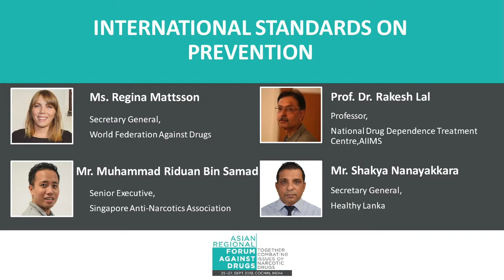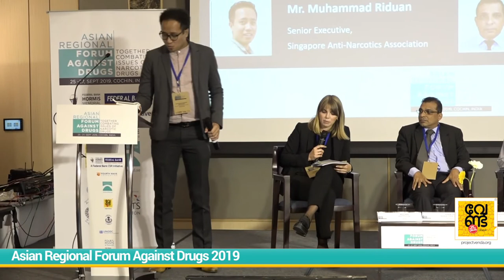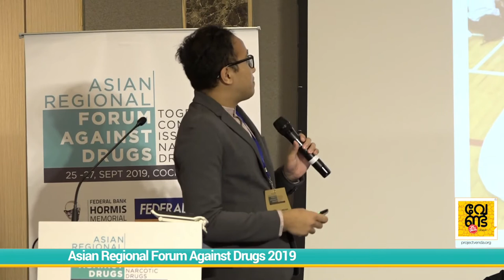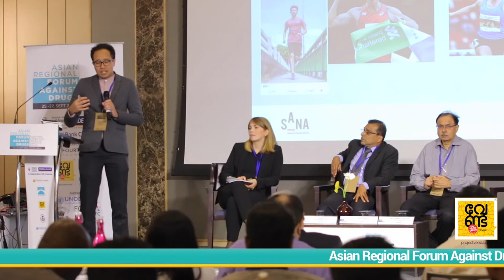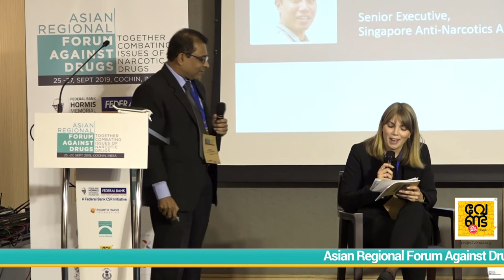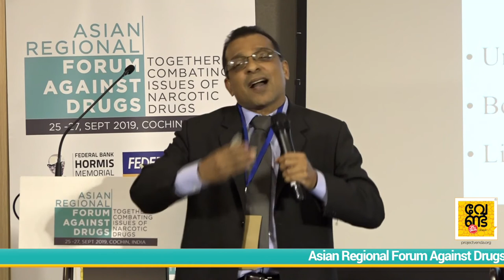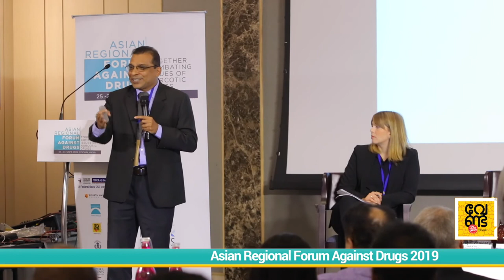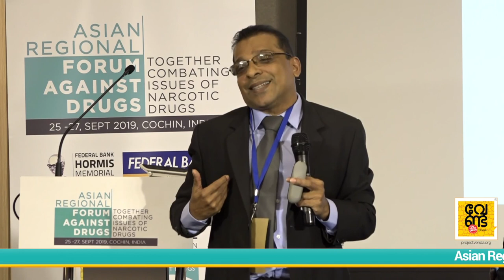Panel 1 International standards on Prevention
Moderator : Ms Regina Mattsson - Secretary General, WFAD, Sweden
Prof Dr Rakesh Lal - Head National Drug Dependence Treatment Centre, India
Mr Muhammad Riduan Bin Samad - Senior Executive SANA, Singapore
Mr Shakya Nanayakkara - Secretary General - Healthy Lanka, Sri Lanka

The Asian Forum Against Drugs 2019 is significant because, in the last two decades there has been a striking increase in demand, supply and distribution of drugs and narcotics globally. A serious public health epidemic of prescription drug abuse driving up the rates of overdose deaths has become a health concern in many nations. Compounding these problems, a global movement has emerged, working to normalize non medical drug use and sale of illegal psychoactive substances. Well-funded efforts by global elites are working to legalize and commercialize drug sales and use. Keeping this in mind, the region has decided to come together to discuss what needs to be done immediately and what can be planned for the future to ensure a drug free world.